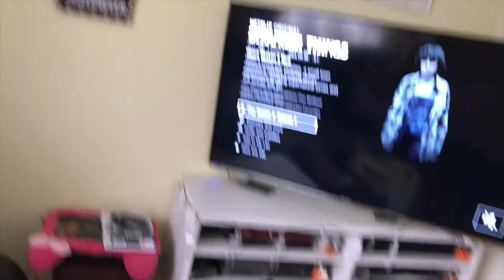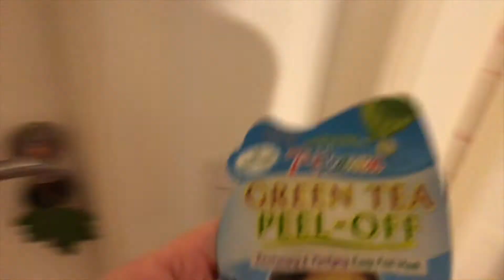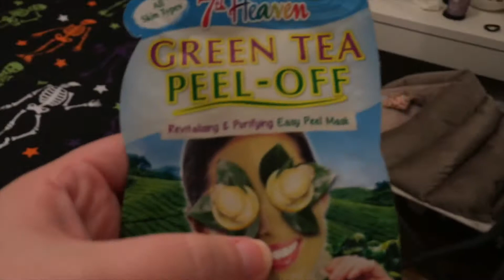VLOGTOBER DAY 28 - MAKING WAFFLES FOR STRANGER THINGS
October 28th 2017: We make amazing waffles and watch loads of Stranger Things! (Don't worry no spoilers!)

Everything is €4 each with only €1.50 shipping anywhere!